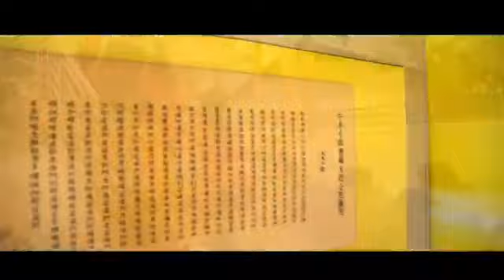柬埔寨心灵法门观音堂开幕典礼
心灵法门的佛子们诚心放生，祈福观音堂开光典礼圆满顺利，佛光普照，广结善缘，香火鼎盛！祝柬埔寨金边心灵法门观音堂广度有缘，弘法顺利！🙏🏻

感恩南无本师释迦摩尼佛🙏🏻
感恩南无大慈大悲观世音菩萨🙏🏻
感恩恩师卢军宏台长🙏🏻